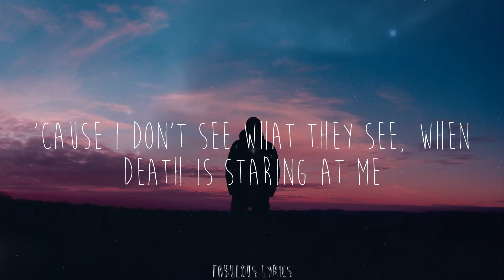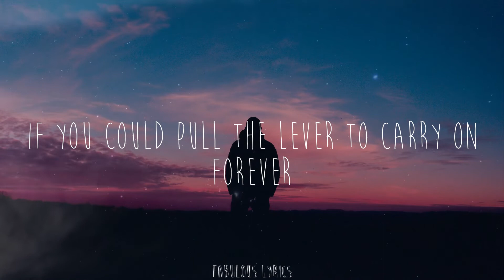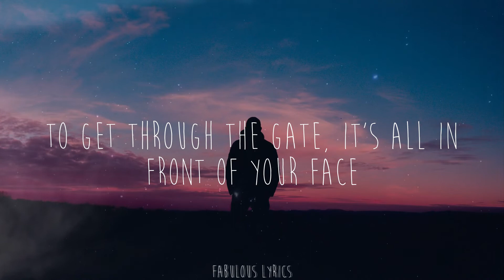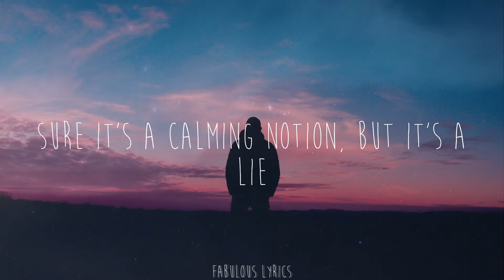The Rare Occasions - Notion (Lyrics)